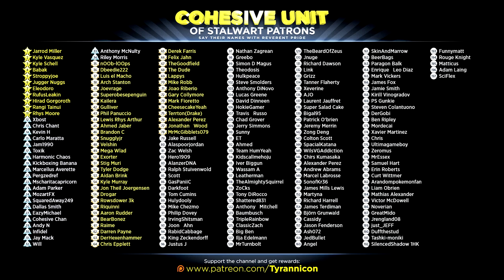SHEPARD REDUBBED! TJ Laser Mass Effect 1 (#16)